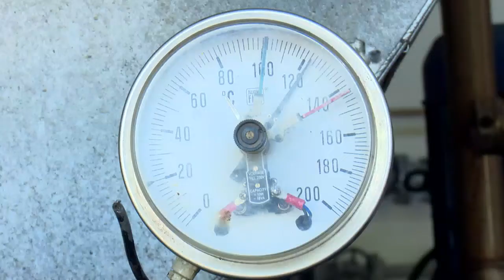Buenos alcoholes finos se producen en Cienfuegos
La Empresa Mixta ALFICSA S.A logra incrementar sus producciones. La eficacia de los procesos permite excelentes indicadores en los alcoholes finos que se producen en esa entidad, ubicada en el municipio Aguada de Pasajeros